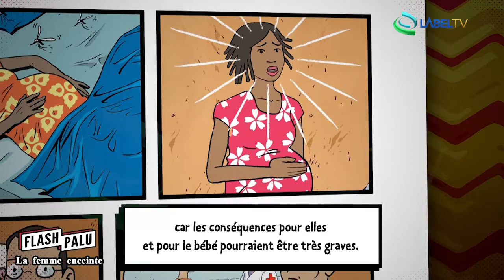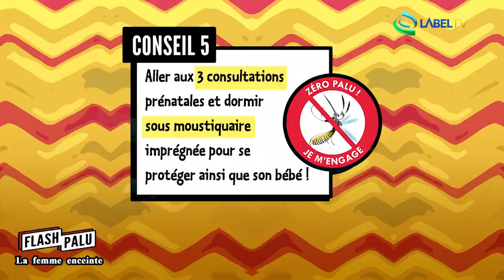Flash Palu avec El Hadji Leboon Episode 05 Francais sur LABELTV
Label